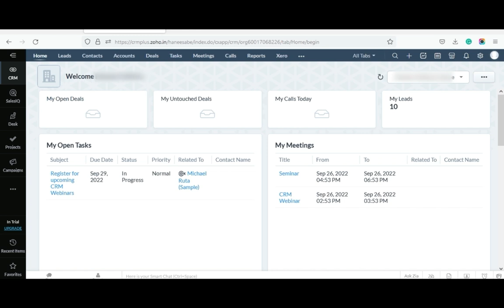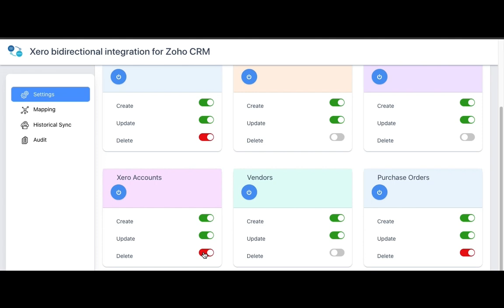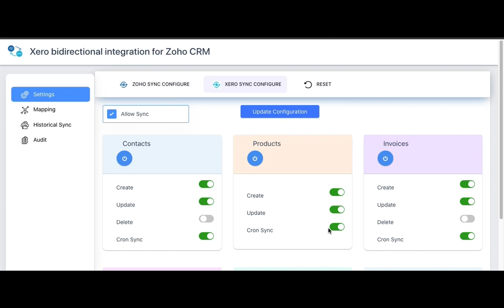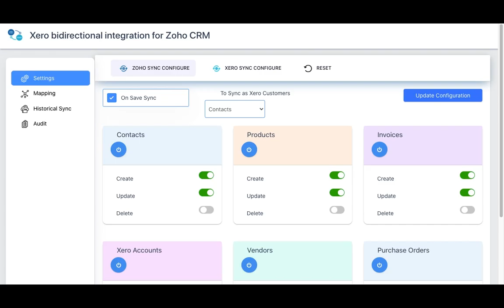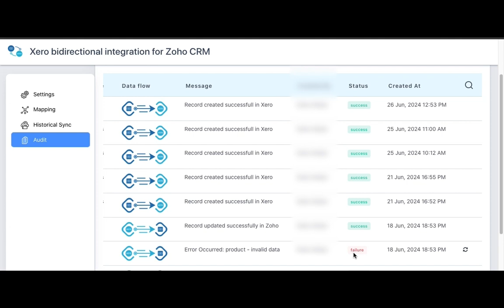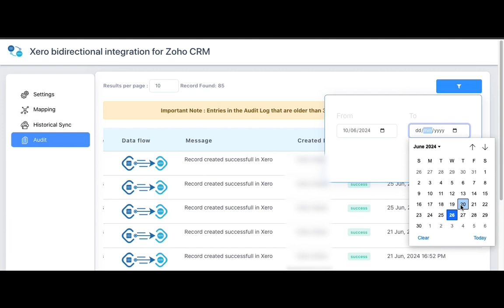Updated: Xero Bidirectional integration for Zoho CRM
This video is the complete tutorial of the  latest version of Xero Bidirectional Integration for Zoho CRM
Version: 3.0
Updated Features:
Easy to create, map, and sync the custom fields of the invoice with its related  products
Effective Tax sync: Sync invoices with Tax such as default Zoho tax, Xero Tax, and other custom taxes.

This video covers the complete Walkthrough of our Zoho CRM Xero integration that includes:
Installation and Configuration
Mapping
Record Synchronization
Audit Logs